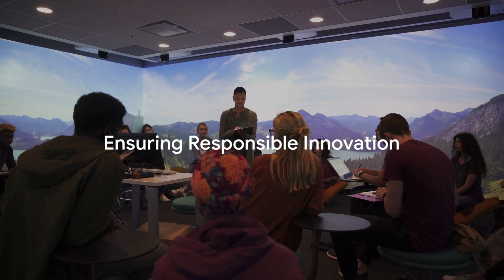Reality Reimagined: VR and AR Transforming Business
In this captivating video, we embark on an exciting exploration into the transformative potential of Virtual and Augmented Reality (VR and AR) in the world of business. Join us as we dive into the immersive realm of VR and AR, unraveling their impact and envisioning their future.

Discover how VR and AR technologies are reshaping various industries, including marketing, training, and customer experience. Gain valuable insights into the endless possibilities and innovative applications of VR and AR in enhancing productivity, increasing engagement, and revolutionizing processes.

Unlock a world of mesmerizing virtual experiences and witness firsthand the power of VR and AR to transport us to new realms, enabling us to visualize and interact with digital content in unprecedented ways.

As we delve deeper, we'll examine real-life success stories and case studies of businesses leveraging VR and AR to stay ahead of the competition and captivate their audiences. Uncover the numerous advantages these technologies offer, from enhanced collaboration to intuitive data visualization.

Join us on this enlightening journey where we explore the future potential of VR and AR in reshaping the way we live, work, and play. Prepare to be inspired and educated.

OUTLINE:

00:00:00 Introduction to Virtual and Augmented Reality
00:01:02 Applications of VR and AR
00:02:47 Challenges of VR and AR
00:04:12 The Impact of VR and AR in Education
00:06:08 Potential Negative Effects of VR and AR on Social Interactions and Relationships
00:07:49 Implications of VR/AR for Privacy and Data Security
00:08:52 Possibilities and Predictions
00:10:18 End Sting